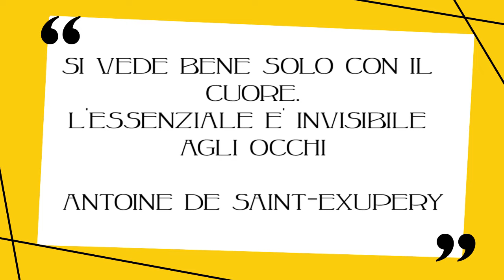10 momenti d'Amore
10 opere d'arte per restituirvi sensazioni, immagini e suggestioni legate all'amore.
I testi sono tradotti da theguardian.com
▼▼CONTINUA SOTTO▼▼

Amore ... una parola che racchiude tantissime storie, raccontate anche in arte. Amori finiti tragicamente, lieti fini, amori spezzati e amori eterni. Amori segreti o non corrisposti. L'amore di una musa ad esempio spesso ha alimentato la creatività degli artisti.

Troverete un commento alle opere:
➡ Rembrandt, la sposa ebrea, 1666
➡ Pieter Paul Rubens, autoritratto con la moglie Isabella Brandt, 1609
➡ Antoine Watteau, la sorpresa, 1718
➡ Pierre-Auguste Renoir, ballo di campagna, 1883
➡ Gustav Klimt, il bacio, 1908
➡ Marc Chagall, il compleanno, 1915
➡ René Magritte, gli amanti, 1928
➡ Frida Kahlo, autoritratto come Tehuana, 1943
➡ Stanley Spencer, la resurrezione. Reunion, 1945
➡ Robert Indiana, love, 1965

Il video è sottotitolato in italiano, inglese, francese e spagnolo. Puoi contribuire anche tu a migliorare i sottotitoli in lingua straniera, accedendo nell’apposito spazio del canale Youtube.